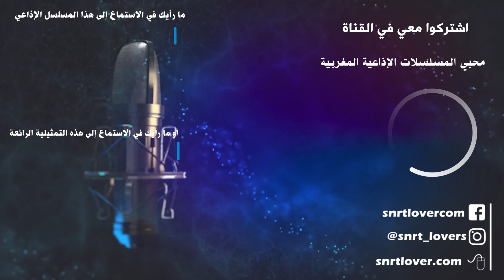الأزلية الحلقة 54 : وفاة الصمصام و انهزام رجاله على يد البطل الهمام سيف ذو يزن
تنويه : تعتبر هذه النسخة هي الأجود و الأصلية الموجودة على النت ، الكاملة بدون حذف و مجزءة إلى حلقات حقيقية و أصلية.
كان محمد حسن الجندي تغمده الله برحمته يؤنسنا كل ليلة من ليالي الشهر الفضيل عبر حلقة من حلقات مسلسل "الأزلية"، الذي كان يجذبنا إليه عبر صوته المجلجل وهو يقول "سماوني وحش الفلى واسمي سيف بن ذي يزن.. رماوني أهلي بالخلا وحماني الخالق الرحمان".
مع اقتراب الحلقة المنتظرة نتسمر قرب المذياع وكأننا سنراه، ينبعث صوت الحاج عبد الهادي بلخياط أطال الله عمره، والرائعة سعاد محمد، التي اشتقنا إليها وأمثالها، يتغنيان بابن ذي يزن الهمام، ثم تنطلق رحلتنا مع صاحب الحسام، الفارس الجبار والبطل المغوار الذي لا يشق له غبار، ورحلة بحثه عن زوجته "منية النفوس"، ومعاناته لما أصبح ابنه الذي أصبح يحمل اسما آخر وصراعه مع والدته قمرية وسيف أرعد ملك الحبشة، اللذين كانا يرغبان في القضاء عليه حتى لا تحقق نبوءة الحكم والسيطرة من طرفه، لأنهما يعرفان أن الأمر يتعلق به عبر الشامة الخضراء.
والدعم الذي كان يحظى به من طرف الجنية عاقصة، شقيقته من الرضاعة، إذ أرضعته جنية بعد أن تخلت عنه والدته قمرية للسبب سالف الذكر.
 في إحدى الحلقات، وبينما أستمع إليه، وهو يحاول اقتحام الحصن لإنقاذ منية النفوس، وأتخيل كل الأحداث والمواقع، وأنمي خيالي بغير وعي، وهذا من مميزات المذياع، التي افتقدناها، كنت أتصور كل شيء وكأنني أتابعه عبر الشاشة، التي كانت آنذاك بالنسبة للكثيرين مجرد إشاعة، كما أن الحصول على شرف مشاهدتها في مناسبة ما نوع من الترف.

 كان الراحل الجندي أو "  دو اليزن" يحاول، تنفيذ مخططه، وكان عليه أن يصيب بسهمه طاووسا فوق الباب، ليتمكن من اقتحام الحصن، قبل الشروع في توجيه السهام، علمنا عبر الحكي أنه إما أن يصيب الطائر في ثلاث محاولات أو تبتلعه الأرض، أخفق فارسنا المغوار في الأولى فغرقت قدماه، بدأت أرتجف من شدة الخوف عليه، لأنني كنت أحبه كما قلت لكم، يا للهول صديقي ونموذجي في الشجاعة وتحدي الصعاب ستبتلعه الأرض، حاول ثانية وأخفق اختفى جزء آخر من جسمه إلى حدود الصدر ما حدث عصي على الفهم والهضم، "دواليزال" الذي لم يقو عليه الجن والإنس والسحرة والكهنة، وكان يصيب بسهمه الظاهر والخفي يواجه خطر الاختفاء، لم أكن لأقوى على فراقه وعلاقتنا في بدايتها، فكيف أن أتحمل لوعته بعد أن عشنا عقودا ، عبر عدة أجناس، يصحبني معه عبر العصور والأوطان وهو يمتطي صهوة الإبداع بكل إمتاع.

كدت أموت من الخوف عليه، حاول المحيطون بي إفهامي أنه يمثل فقط، وأن الأحداث متخيلة أو وقعت في زمن بعيد، لكن لا حياة لمن تنادي، أنى لطفل في سني يخيفونه بـ"بوعو" ومول "الخنشة" أن يدرك ما يقال له. ما زاد الطين بلة أن الحلقة انتهت، وحكم علينا لنتابع المحاولة الثالثة والأخيرة في الأحد الموالي، خيروني بين تصديق ما كانوا يقولونه أو أظل على الوضع الذي كنت عليه حتى الأحد المقبل.

 زادت حيرتي، نمت وأنا في وضع لا أحسد عليه، بقدر ما أذكر تفاصيل الأزلية بفضل إبداع الراحل الجندي والمبدعين، الذين رافقوه في العمل من بينهم الهاشمي بنعمر، وحمادي التونسي، وأمينة رشيد، والراحلان العربي الدغمي وأبو الصواب، لا أذكر كيف تخلصت من الخوف على مدار الأسبوع، لكن الخوف وبالدرجة نفسها عاد مع انطلاق الحلقة المنتظرة ولم أتخلص منه إلا وصديق طفولتي الراحل يصيب عين الطاووس ويفتح باب الحصن.
الأزلية سيرة بطل شعبي يمني سيف ذي يزن، تربت على أحداثها أجيال متعاقبة من المغاربة، في صوت الراحل عن عالمنا أول أمس، محمد حسن الجندي، بطلها وكاتبها ومخرجها إذاعيا. مسلسل بقيمة فنية عالية نسجت عالما من الخيال،  التئمت حوله الأسر المغربية، في زمن كان المذياع فيه حقا، عصب الفرجة السمعية وحقلها الوحيد. في بداية المساء، وحده صوت الراحل محمد حسن الجندي، كان يجلجل في بهو المنازل، وردهات الأسطح والأقبية، وبين كراسي المقاهي وطاولاتها، في الممرات ونواصي الأزقة ... وحده كان ذلك الصوت الفريد يهيمن على المكان ... ‘‘ سموني وحش الفلا ... ‘‘.
تمثل سيرة سيف بن ذي يزن مرحلة مهمة من مراحل تطور الأدب الشعبي التي اشتدت فيها الدعوة المتحمسة إلى العروبة والإسلام معاً، في الوقت الذي كان فيه تأثير الحروب الصليبية ينفذ إلى قلب القارة الأفريقية، وكانت إثيوبيا المسيحية مبعثَ الحماسة الصليبية في هذه القارة.

شارك في هذه الحلقة : أمينة رشيد ، محمد أحمد البصري ، الهاشمي بنعمر ، محمد وفائي ، محمد الغربي ، زكي الهواري ، محمد أبو الصواب ، بن عبد الله الجندي ، نغمات العود : أحمد البيضاوي

لعبت المسلسلات الإذاعية دورا هاما، منذ بداية السيتينيات من القرن الماضي، في تنمية الوعي وإطلاق الخيال لشريحة مغربية واسعة، في ظل غياب التلفزيون آنذاك. وكان لهذه المسلسلات كبير الأثر، ليس في التثقيف وإذكاء الوعي وحسب، وإنما في الترفيه أيضا خصوصا مع حلول مناسبات دينية و وطنية. فرأيت من الواجب إعادة تنقيح بعض المسلسلات و تسجيل الجديد منها و وضعها رهن إشارة المغاربة بمختلف الأعمار.